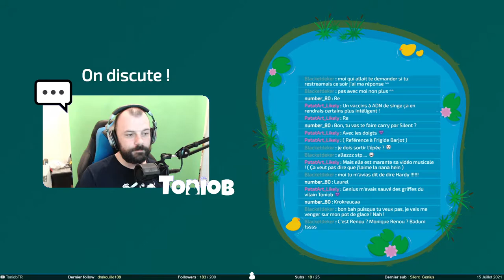On l’a fait - Super Mario 3D World #18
Plus personne n’y croyait mais ça y est, on termine le 500% avec Silent_Genius. On se paye même le luxe de faire le duo Luigi/Peach au premier essai. Des pro gamers !